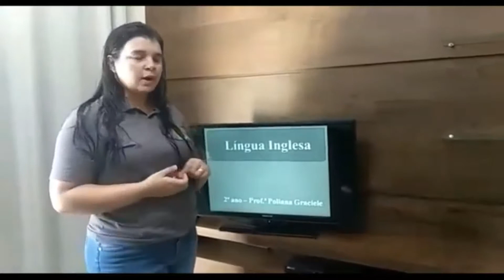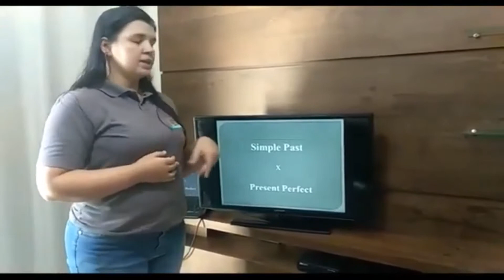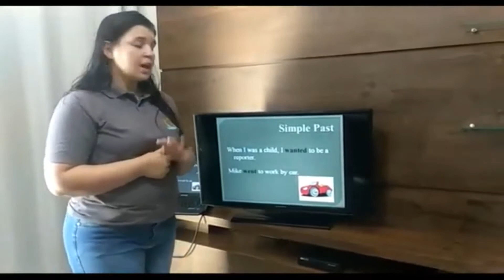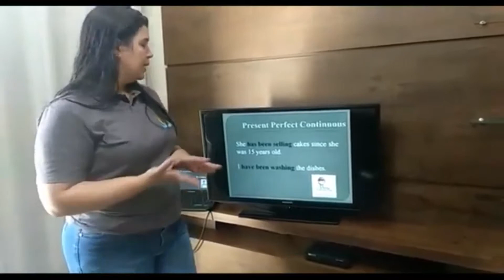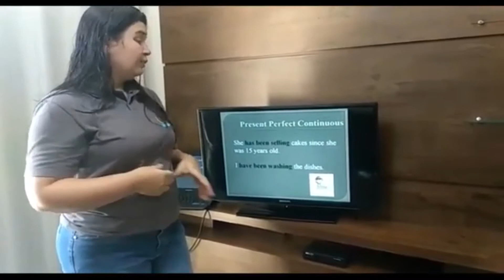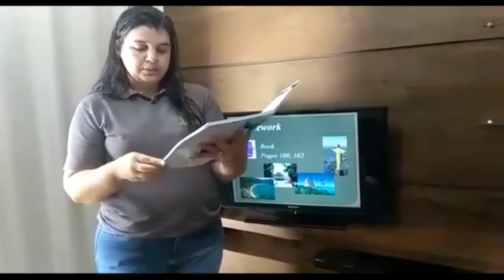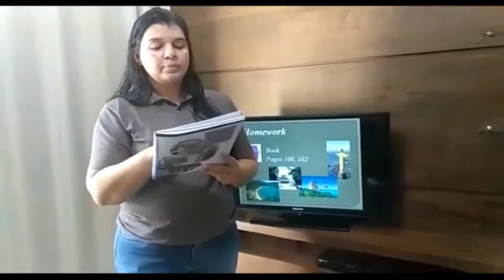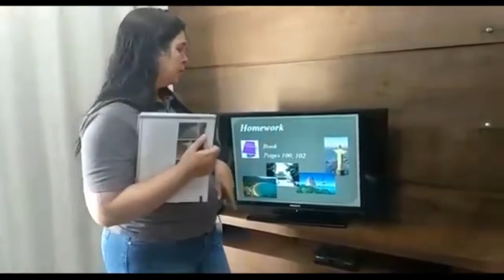Prof. Poliana - Inglês - 2001 - 08/04